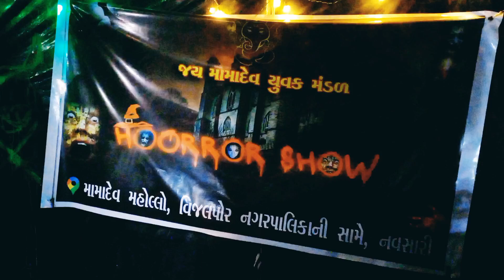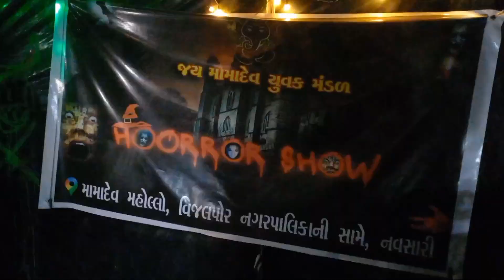જય મામાદેવ યુવક મંડળ વિજલપોર નવસારી દ્વારા અયોજીત હોરો શો || Jay mamadev || horrro show || bhoot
ganpati decoration horror
ganpati decoration horror showhorror show ganpati
horror ganpati
horror ganesha
 horror ganpati decorationhorror show
horror show zee tv
 horror show movie
 horror shows in hindi
 horror show video
 horror show fear files
 horror show aahat
horror show music
 horror show by khooni monday
horror show serial

Folllow us on ⬇️⬇️

Facebook - manish patel / mani patel vlog / pv entertainment

We have alao doing an Photography business

                           Business Name

ParivansH EntertainmenT (p.v EntertainmenT) Photography

 Owner -  Manish patel

Adress ⬇️⬇️

Machhad tad falia
                   Jalalpore
                             Navsari
                                      396440